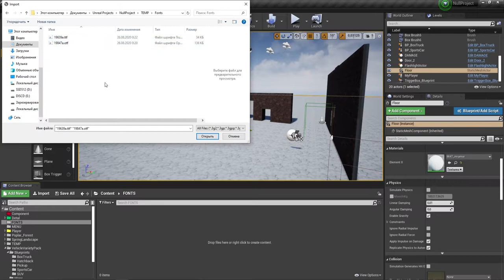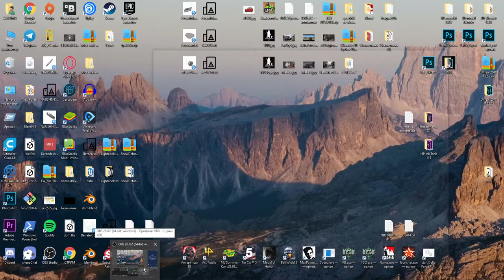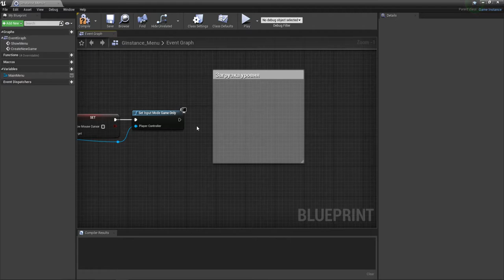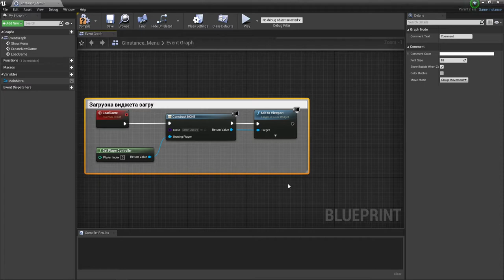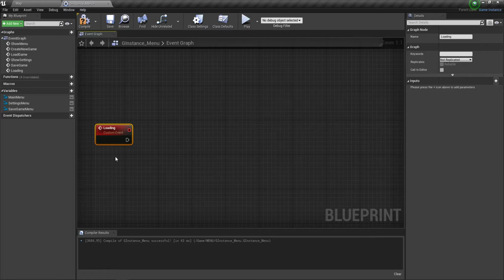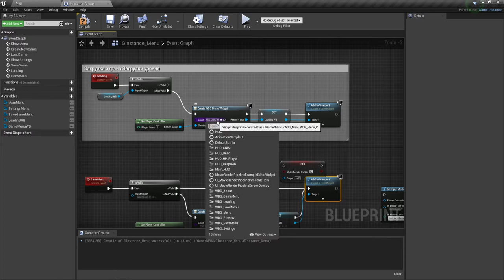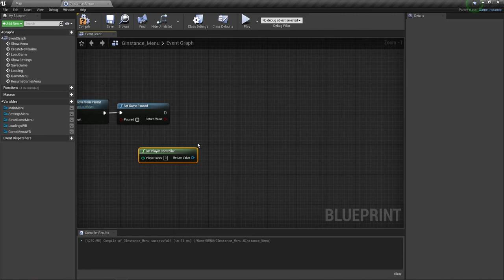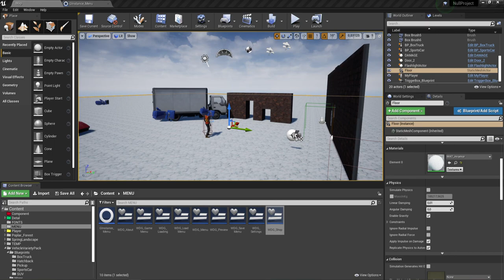UE4 Меню в игре (№1)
Создадим структуру виджетов для показа меню в игре
Если Вам нравятся данные уроки, поддержите лектора